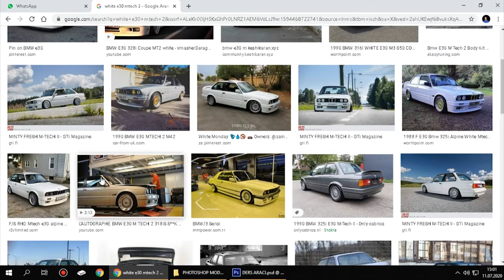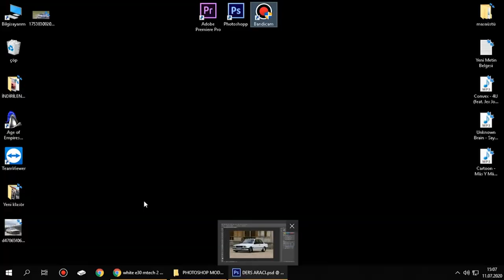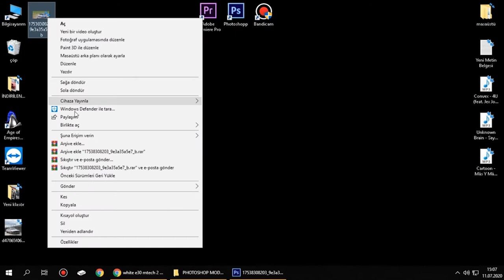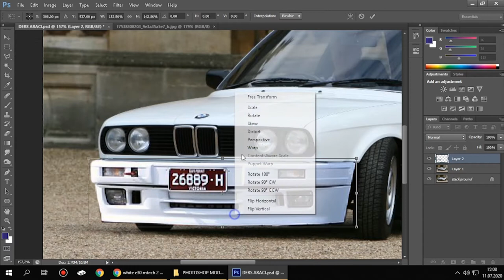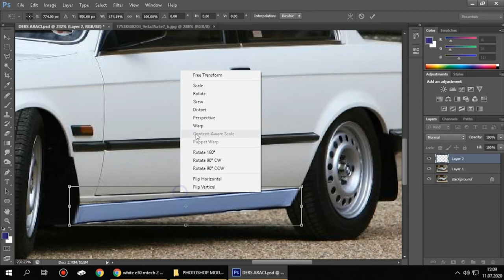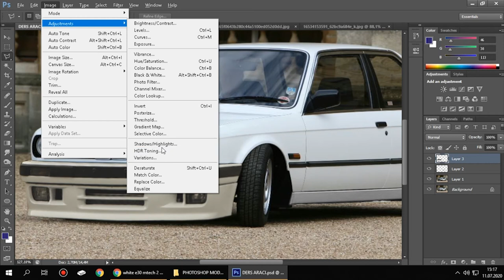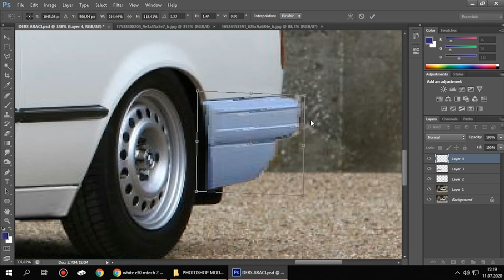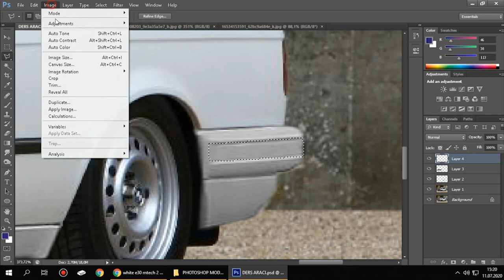Adobe Photoshop ile Modifiye Dersi #2 - Tampon Değişimi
Serinin ikinci videosu ile karşınızdayım. Tampon Değişimi ve body kit uygulamasını öğreniyoruz.